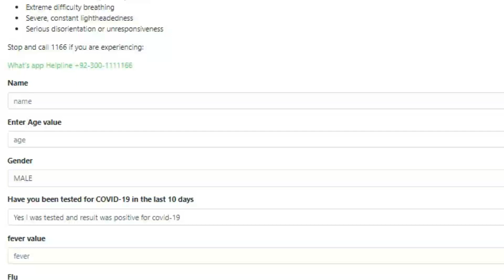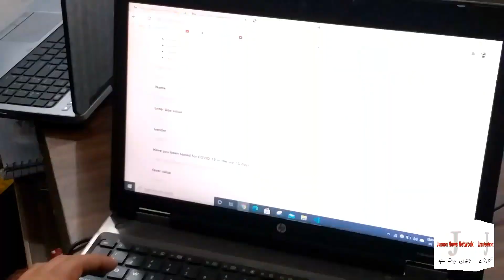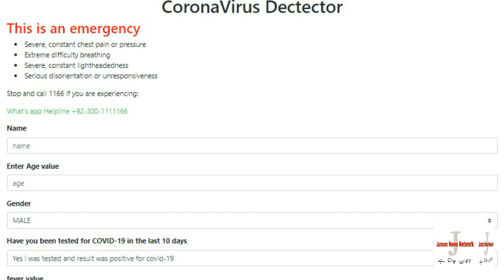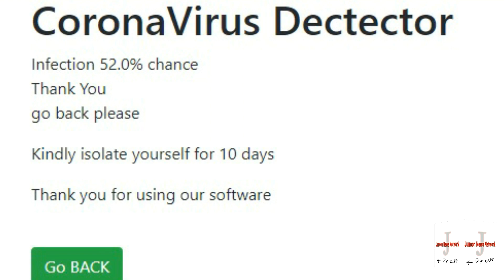Corona hai ya Nahi | Apna Data Add Karein software bataye ga | Corona test ab apk mobile say | Jnn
Two young talented students have made a Coronavirus detection app.both of them aimed at promoting digital Pakistan and have devised this software simultaneously. Junoon news network anchor Haider ali has interviewed them and asked them about the app and how it work. Students say government to help him then he public this app.

Anchor: Haider Ali

WhatsApp only
I'm on Instagram as @mian_shayan_dar. Install the app to follow my photos and videos.